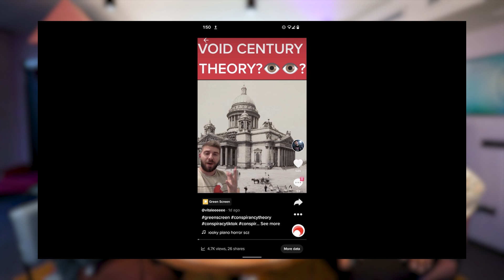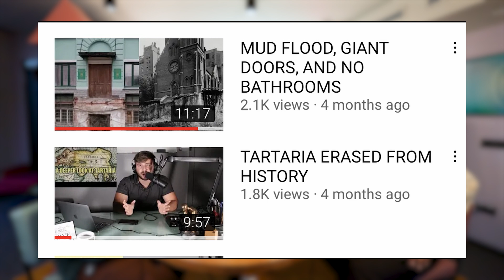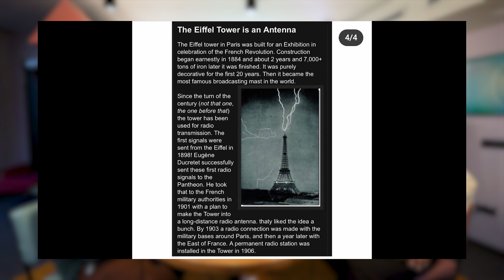Schwarze immer in einer Opferrolle || Integriert Sein Vater || Sandra Lambeck, Uncle D, Norman Sosa